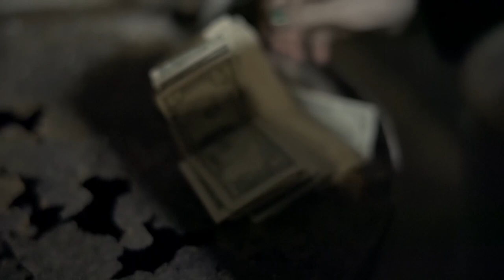Poppyseeds by Aisle of Winter (Directed by Cristian Calugareanu)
Here is the video for the Aisle of Winter song called Poppyseeds.
The video was produced and directed by
Cristian Calugareanu

Featuring:
Aisle of Winter
Franc, Milos Kostic, ceramic face by Tobias Balk

Poppyseeds was mixed and mastered by Martin Wolf and Robert Meissner